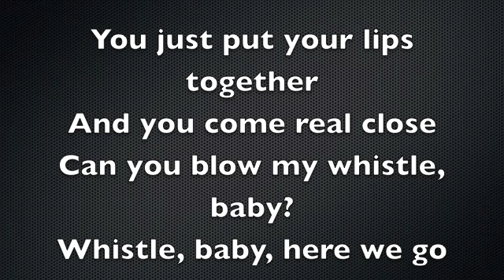"Whistle" - Flo Rida (Official Lyrics)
Lyrics:

Can you blow my whistle, baby?
Whistle, baby, let me know
Whistle, baby, here we go

I'm betting you like people
And I'm betting you love freak mode
And I'm betting you like girls
That give love to girls and stroke your little ego

I bet you I'm guilty, your honor
That's just how we live in my genre
Went to hell and paid the Rottweiler

I'm a damn shame, order more champagne
Pulled a damn ham string, trying to put it on ya

It's like everywhere I go, my whistle ready to flow
Shorty don't even know, she can get any by the low
Tell me she not a pro, it's okay, it's under control

Baby, we start something, you come up in bar clothes
Girl, I'm loosening, my Bugatti the same road
Show me your perfect pitch, you got it my banjo
Talented with your lips like you blew out a candle

So amusing
Now you can make a whistle with the music
Give me the perfect pitch, you never lose it

Go on girl, you can perk it

Now, shorty let that whistle blow
Yeah, baby make that whistle blow